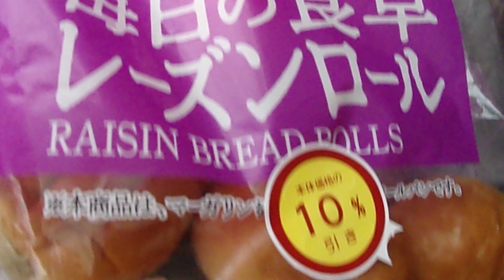販売者 イオン 製造元 フジパン B Bakers&Bakery 毎日の食卓 レーズンロール PAISIN BREDA ROLL 本商品はマーガリンを注入していないロールパンです 6個入 「パン」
販売者　イオン　製造元　フジパン　B　Bakers&Bakery
毎日の食卓　レーズンロール　PAISIN BREDA ROLL
本商品はマーガリンを注入していないロールパンです　6個入　「パン」↓　1個　81kcal　6個　486kcal